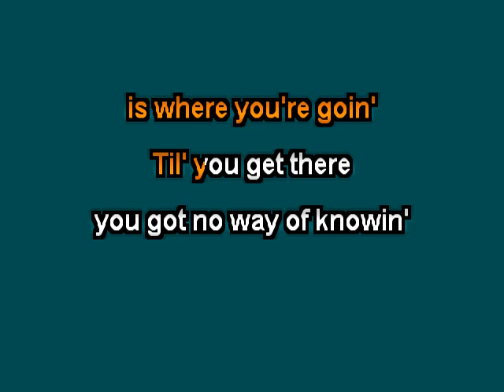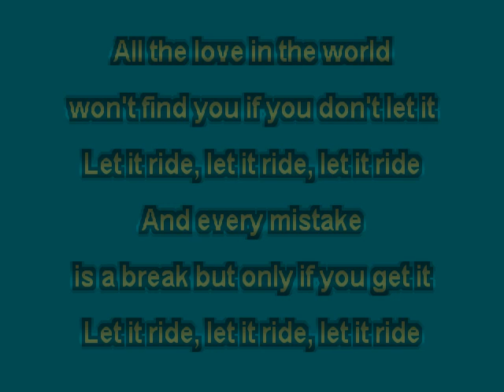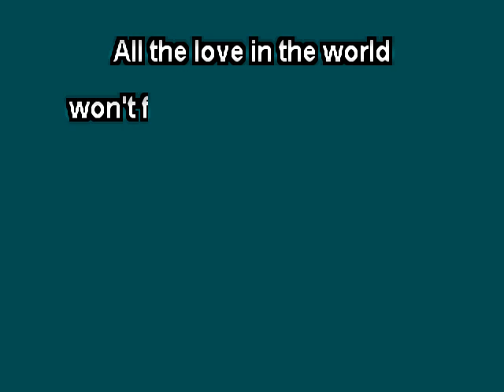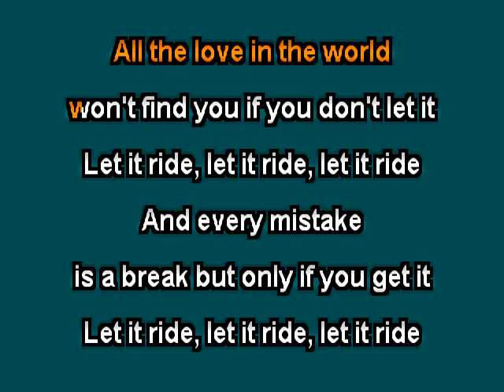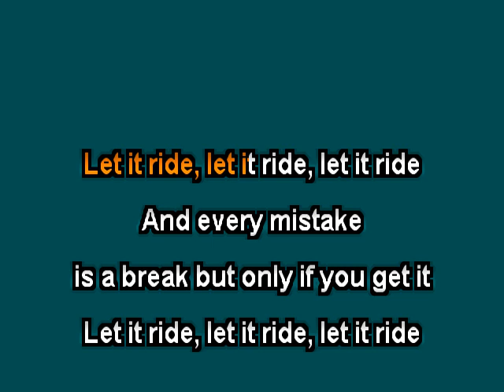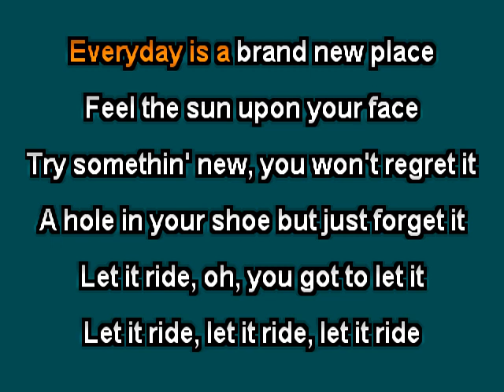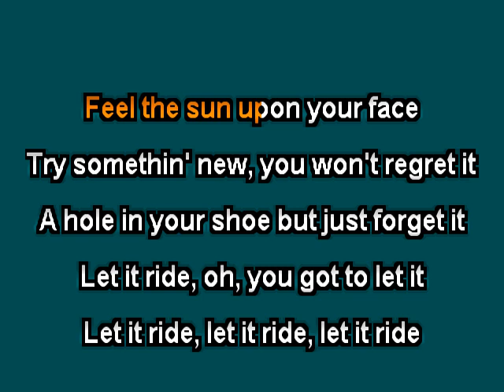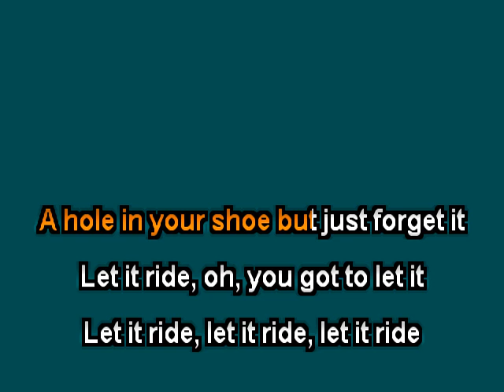john hiatt Let It Ride (The Country Bears) clay wood karaoke